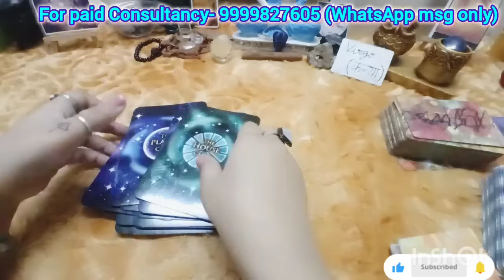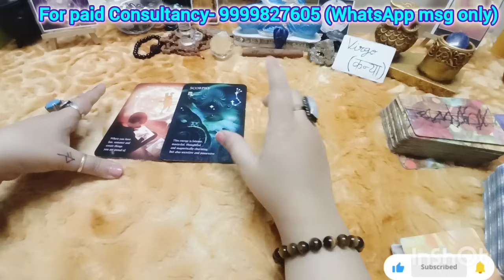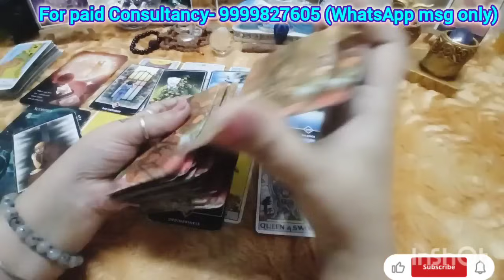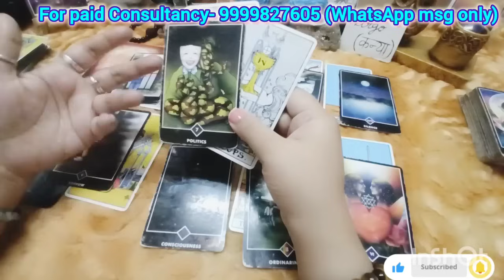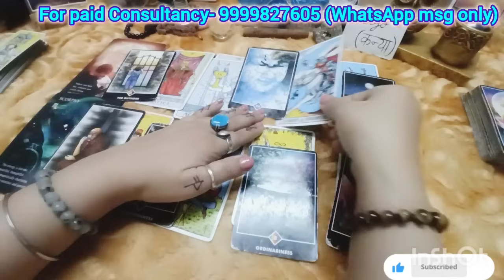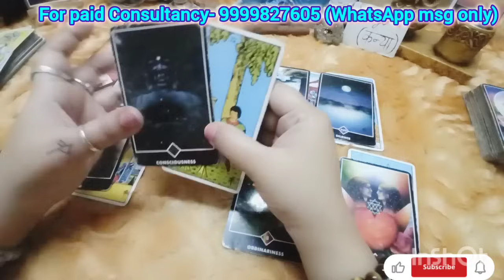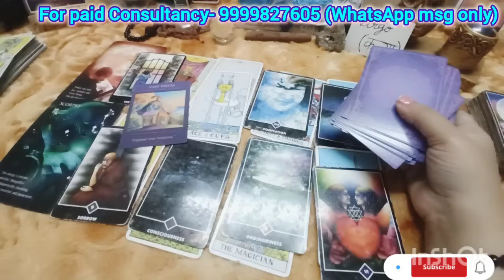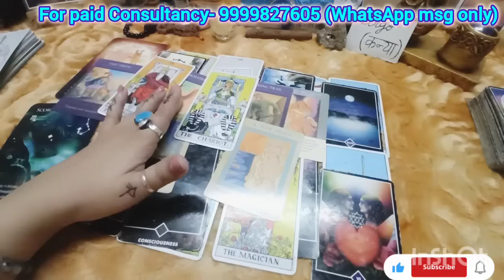VIRGO♍ कन्या राशि🤩🔥AUGUST MONTH PREDICTION 🕉️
August Month Prediction
August Rashifal

(SUN/MOON/RISING)

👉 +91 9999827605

August 2024 tarot reading
August month tarot reading
August month tarot reading in hindi
Maa Kali
2024 tarot reading
Love reading
Current Feelings
Tarot reading
Tarot reading
Love readings
Tarot divine
Predictions
Astrology
Universe message
Monthly predictions
Yearly predictions
Timeless tarot readings
Rashi readings